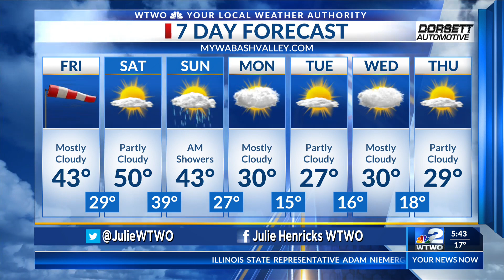WTWO Sunrise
sunrise weather